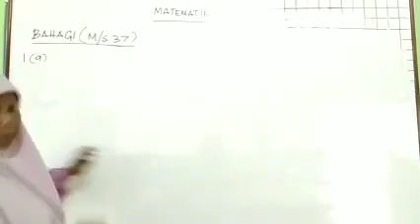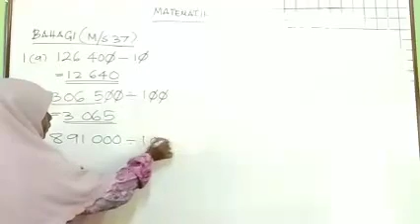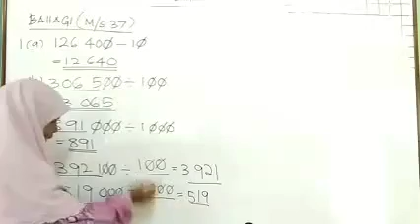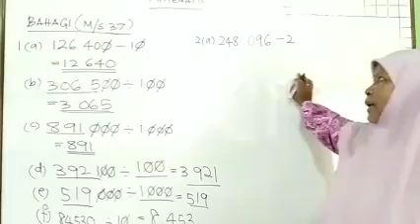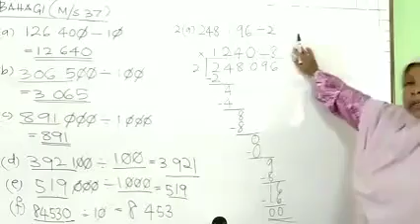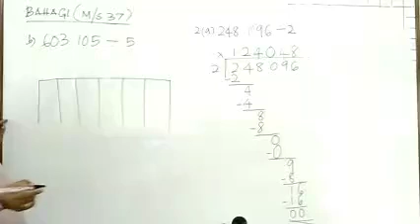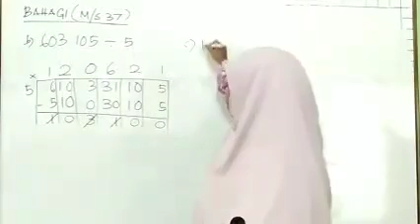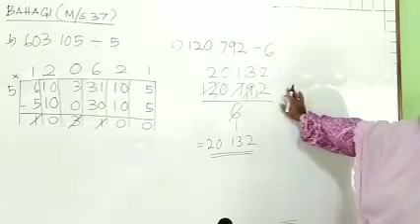Bahagian 10.1: Operasi Bahagi (Penyelesaian Masalah Soalan M/S37)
Penerangan PN ZAINAB BINTI BADELI (Guru Matematik SKAH 18) mengenai Operasi Bahagi bagi soalan di buku modul M/S37.